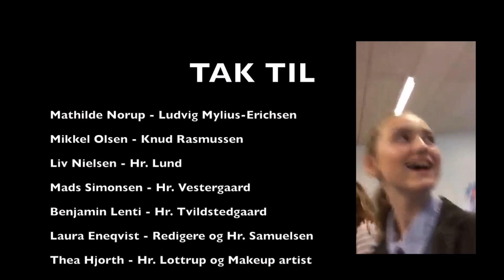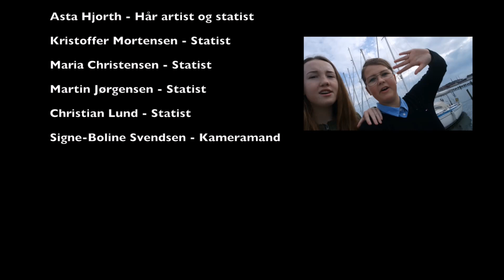Historieformidling på 8. årgang, Parkskolen i Struer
Den litterære ekspedition. Fornem historieformidling i en 8. kl. på Parkskolen i Struer.